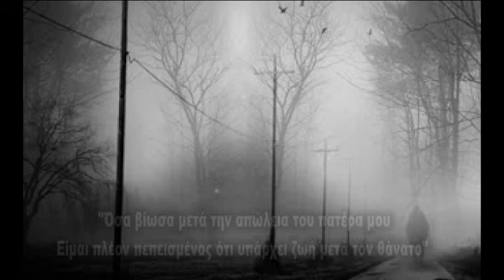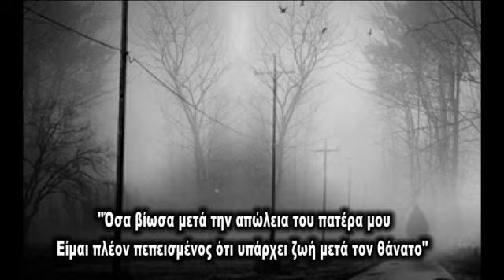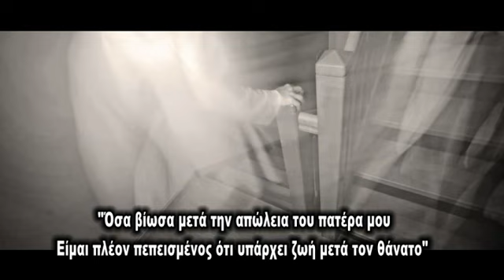Βίντεο ντοκουμέντο με φαινόμενο Poltergeist!"θα... πιστέψετε στην ύπαρξη της ψυχής"!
Η προσωπική μαρτυρία συνεργάτη του Εξονίου για περίεργη εμπειρία που βίωσε αυτός και η αδελφή του μετά το θάνατο του πατέρα τους!.Το φαινόμενο που θα παρακολουθήσετε ξεκίνησε αμέσως μετά από μια αφιέρωση αγαπημένου τραγουδιού από τον Μπιλ προς τον πατέρα του που δεν βρίσκεται πλέον στη ζωή!..Δημιουργούν "διαύλους" επικοινωνίας οι ψυχές με μας??